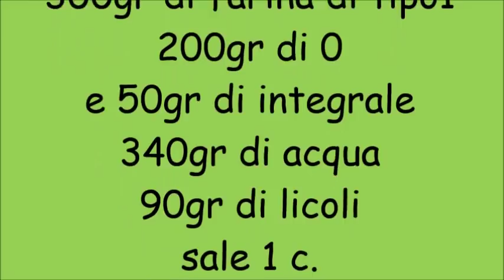Panini semiintegrali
Panini
300gr di farina di tipo1
200gr di 0
e 50gr di integrale
340gr di acqua
90gr di licoli
sale 1 c.